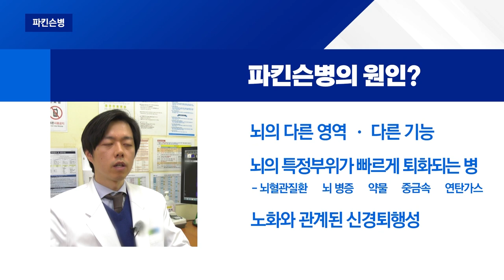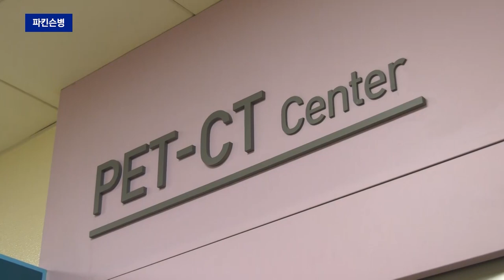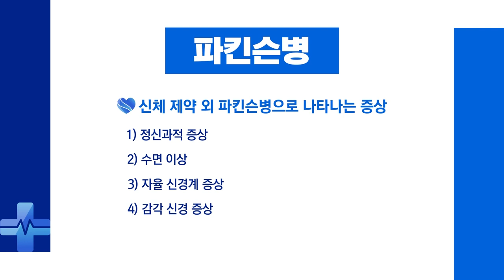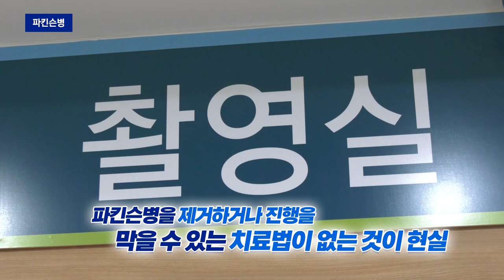파킨슨병 증상과 치료법_순천향대 천안병원 신경과 박종규 교수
치매만큼 주목해야 하는 퇴행성 뇌질환 '파킨슨병'

증상이 서서히 시작되기 때문에 언제 병원에 가야할지 고민을 하다가 일상능력장애가 뚜렷해지면 내원하는 경우가 많습니다.

파킨슨병을 조기에 발견해야 하는 이유는 무엇일까요? 증상, 원인, 검사 및 치료법 등은 무엇일까요?

순천향대 천안병원 신경과 박종규 교수가 궁금증을 해결해드립니다.

1. 진료교수 소개

2. 진료 예약
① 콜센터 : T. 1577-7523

순천향대 천안병원